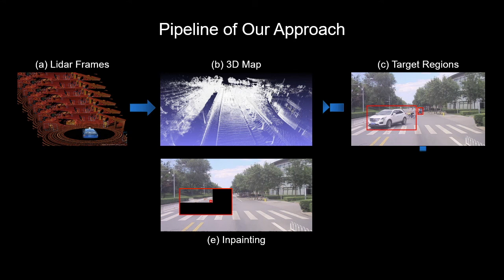[ECCV 2020] DVI: Depth Guided Video Inpainting for Autonomous Driving -- Demo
Result Demo for ECCV 2020 DVI: Depth Guided Video Inpainting for Autonomous Driving
Miao Liao, Feixiang Lu, Dingfu Zhou, Sibo Zhang, Wei Li, Ruigang Yang.

Abstract: To get clear street-view and photo-realistic simulation in autonomous driving, we present an automatic video inpainting algorithm that can remove traffic agents from videos and synthesize missing regions with the guidance of depth/point cloud.  By building a  dense  3D  map from stitched point clouds, frames within a video are geometrically correlated via this common 3D map. To fill target inpainting area in a frame, it is straightforward to transform pixels from other frames into the current one with correct occlusion. Furthermore, we are able to fuse multiple videos through 3D point cloud registration, making it possible to inpaint a target video with multiple source videos. The motivation is to solve the long-time occlusion problem where an occluded area has never been visible in the entire video. To our knowledge, we are the first to fuse multiple videos for video inpainting. To verify the effectiveness of our approach, we build a large inpainting dataset in the real urban road environment with synchronized images and Lidar data including many challenge scenes, e.g., long time occlusion. The experimental results show that the proposed approach outperform the state-of-the-art approaches for all the criteria, especially the RMSE (Root Mean Squared Error) has been reduced by about 13%.